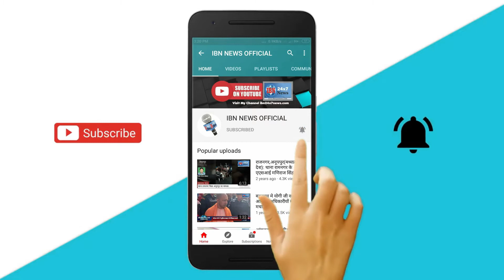शिवपुरी बढ़ते कोरोना को लेकर प्रशासन सख्त,गलि-मोहल्ले का निरीक्षण एवं दिए आदेश